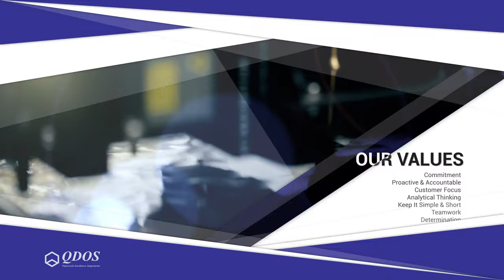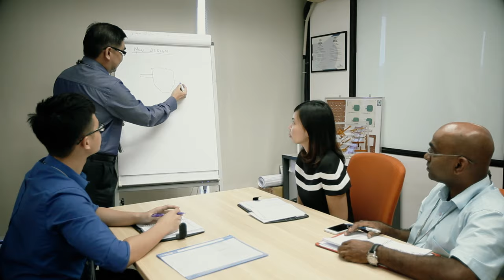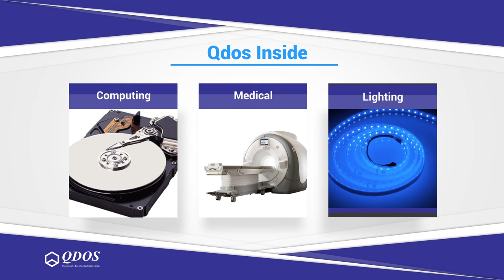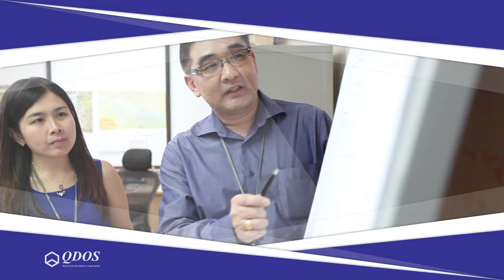Qdos Flexcircuits - Corporate Video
Established in 1994, Qdos is a pioneer manufacturer of Flexible Printed Circuits (FPC) in Malaysia, owned by Suiwah Corp, a Bursa-Malaysia-Listed conglomerate. Equipped with highly automated state-of-the-art facilities, Qdos provides a comprehensive FPC solution, covering circuit design, prototype fabrication, mass-production and SMT assembly. As a reliable partner and world-class manufacturer, Qdos is certified with ISO9001, ISO/TS16949, ISO14001, Sony Green Partnership and Canon Green Procurement.

Our Quality, Delivery and Outstanding Service are the pillars that form the foundation of Qdos Flexcircuits today. Our commitment towards excellence in FPC engineering has earned Qdos a reputable track record and long-term partnerships with numerous blue-chip OEMs. Qdos is a proud appointed vendor to telecommunications, automotive, consumer electronics, military and aerospace customers in more than 20 countries including the United States, Germany and Japan.